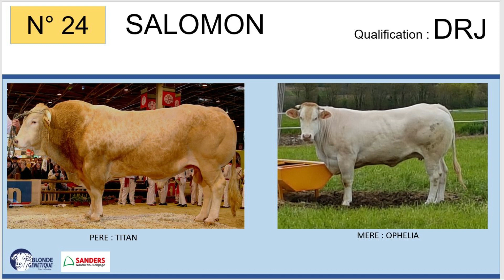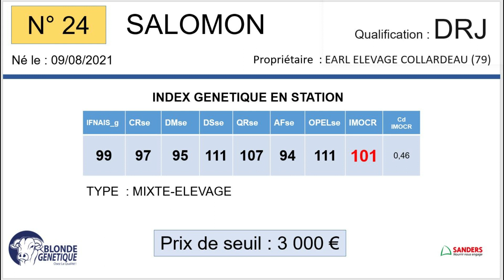SR24 - SALOMON - DRJ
Fils de TITAN x OPHELIA (INDIGO), SALOMON appartient à l'EARL ELEVAGE COLLARDEAU (79), il est qualifié DRJ.